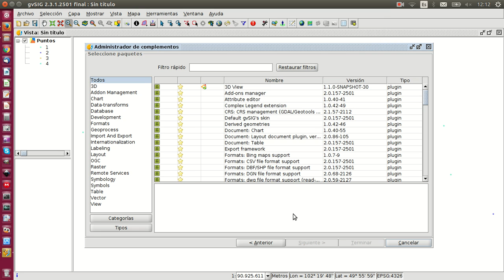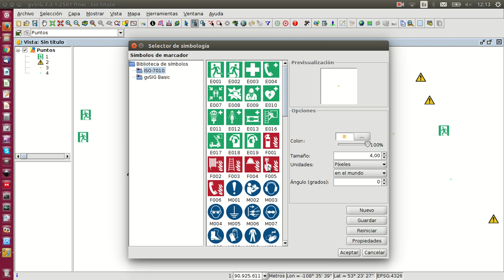gvSIG: Nueva biblioteca de símbolos ISO-7010